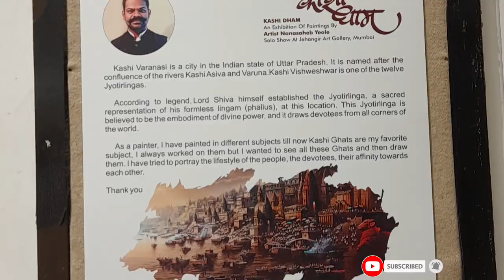Nanasaheb Yeole'S Painting Exhibition Jahangir Art Gallery Mumbai 2024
Nanasaheb Yeole'S Painting Exhibition 2024 Jahangir Art Gallery Mumbai India